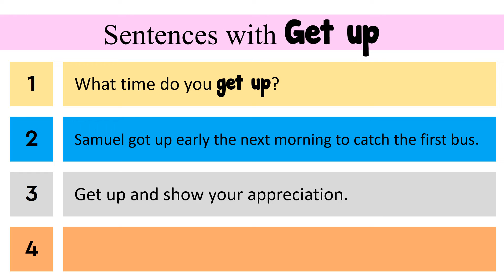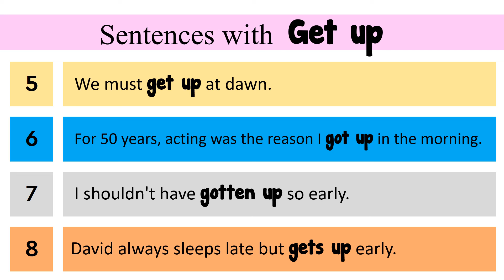Get up Past Tense, V1 V2 V3 V4 V5 Form Of Get up, Past Participle Of Get up and Example Sentences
V1 V2 V3 V-es V-ing Form of Get up and Example Sentences